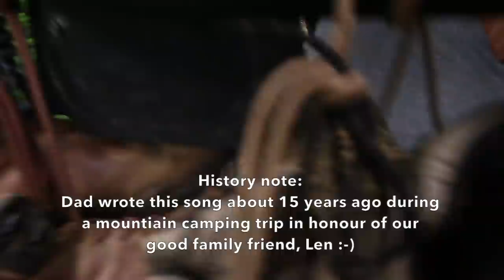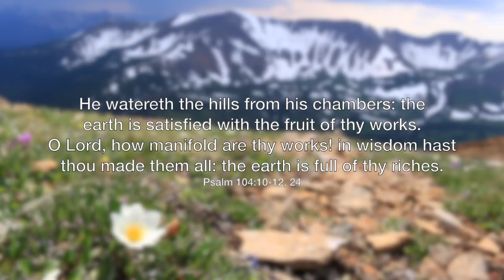Exploring Our Backyard: Climbing Horn Ridge Mountain in Kakwa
In June 2018 we all took a day to spend in the Rocky Mountains, and it was a highlight of our year! If you enjoy the rugged wilderness, the spectacular mountainous scenery, and the awe and wonder of God's creation, this video is for you! Hope you enjoy, and leave a comment :-)

★ FAMILY MUSIC ★

Biegel Family
Box 383
Grovedale Alberta
T0H 1X0
Canada